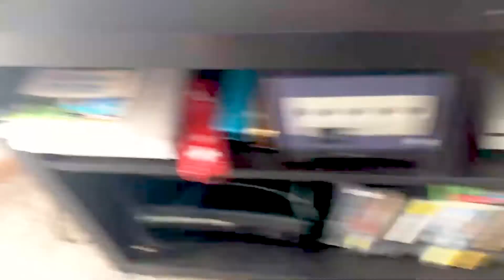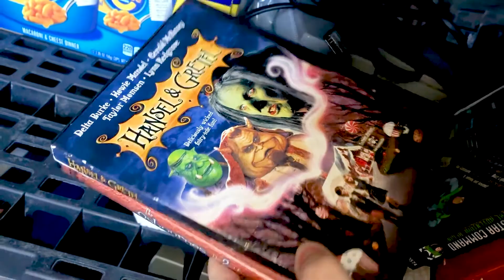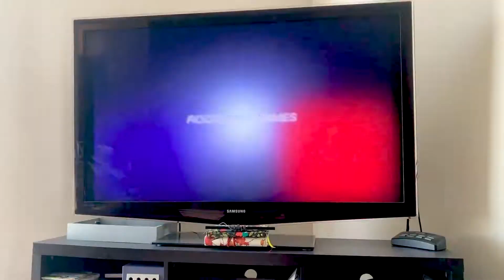I did a thing | Working with My Husband Flipping Video Games from home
Hey there! My job was mostly driving so I quit during this gas price spike. And I just wanted an excuse to work from home. I love working on these videos for you guys, and being around Chris, my husband, has been a great bonus.

In this video, I'm testing video games, watching scratched movies, and taking care of new tasks as they come. His resale business is fun to work on and it's been going really well.